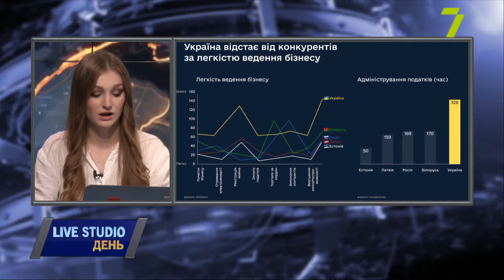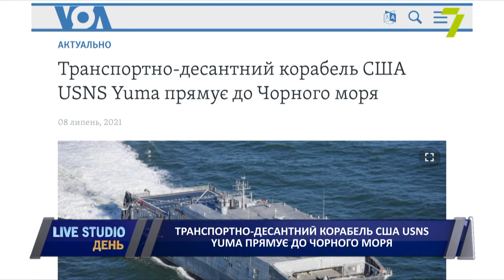Рада може схвалити антикорупційну стратегію уже восени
Перший заступник голови Верховної ради Руслан Стефанчук прогнозує ухвалення закону про засади державної антикорупційної політики на 2021–2025 роки вже восени. Йдеться про законопроєкт № 4135.

на прямому зв'язку:
Петро Олещук, політолог